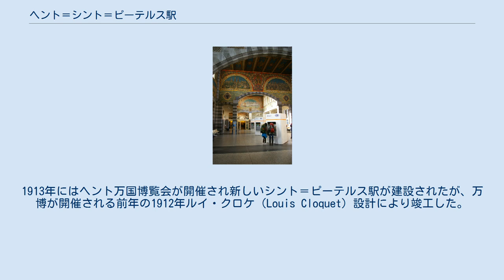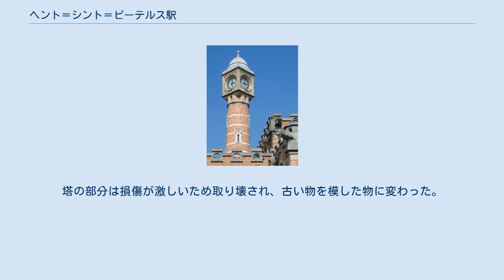ヘント＝シント＝ピーテルス駅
コンコース 時計塔 ヘント＝シント＝ピーテルス駅（仏：Gare de Gand-Saint-Pierre 蘭：Station Gent-Sint-Pieters）は、ベルギーフランデレン地域オースト＝フランデレン州ヘントにある、ベルギー国鉄の鉄道駅である。
 6面12線の地上駅。
 一日あたり4万人の旅客を有し、ベルギー国鉄の駅では2番目、又は3番目に利用客が多い駅である。
 もとの駅は小さく、ヘント-オーステンデ間の鉄道駅として1881年に開業している。
1837年、ヘントの中心駅としてヘント南駅（Station Gent-Zuid）が建設された。
1913年にはヘント万国博覧会が開催され新しいシント＝ピーテルス駅が建設されたが、万博が開催される前年の1912年ルイ・クロケ（Louis Cloquet）設計により竣工した。
ヘント南駅は1928年に閉鎖された。
1995年に重要建造記念物に分類され、2006年から駅舎の大規模な再建工事や周辺の再開発工事が進められている。
塔の部分は損傷が激しいため取り壊され、古い物を模した物に変わった。
 ウィキメディア・コモンズには、ヘント＝シント＝ピーテルス駅に関するカテゴリがあります。